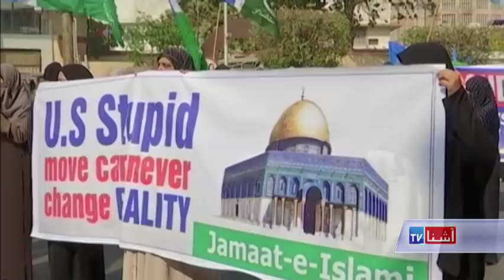JERUSALEM REAX VOA Ashna TV